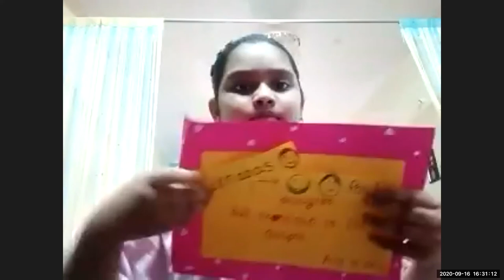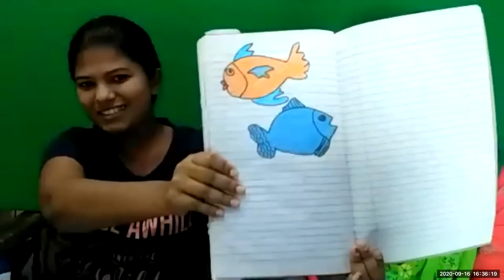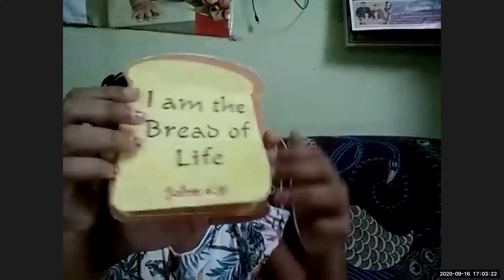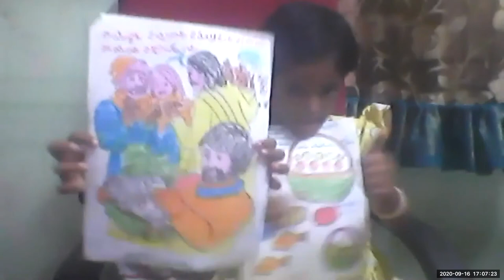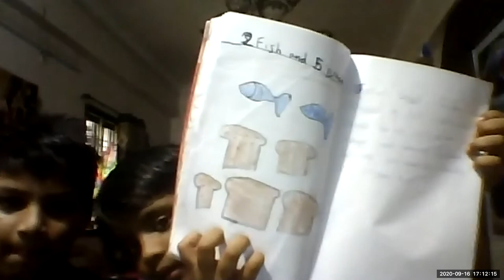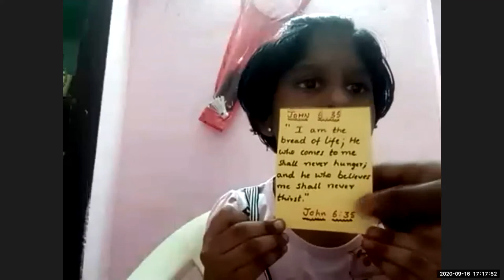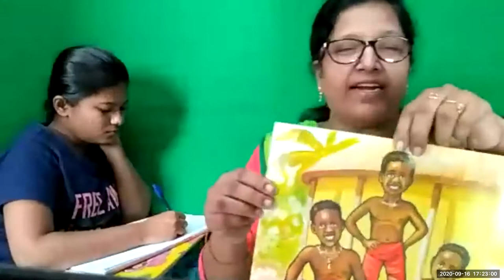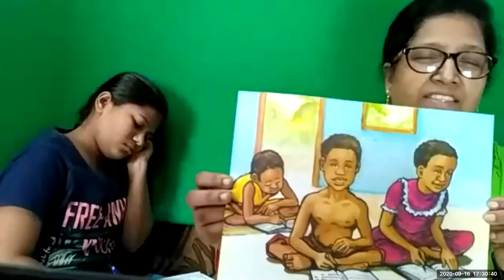LW & KGT CHILDREN CLUB ~ 16 SEP 2020 ~ DAY# 164 ~ LITTLE BOY ~ LESSON BY NIRMALA